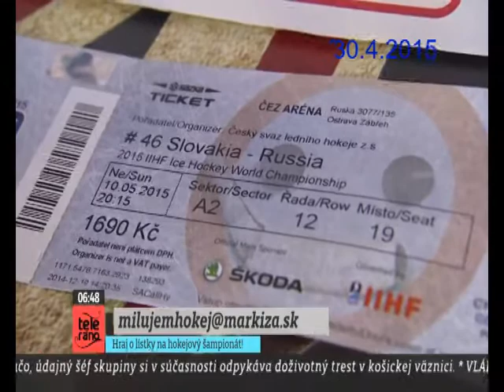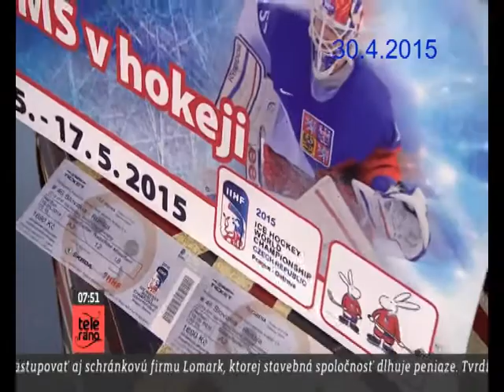MUDr. Miroslav Gašpar a Bioptron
Výzkum oceněný Nobelovou cenou společně s moderní švýcarskou technologií činí z BIOPTRONu nejúčinnější léčebný systém světelné terapie pro neinvazivní prevenci a léčbu různých zdravotních stavů a to bez vedlejších účinků.

Podpořte nás. Dejte „PALEC NAHORU“ a klikněte na „ODEBÍRAT“

Chcete žít déle, zdravěji a úspěšněji ?
Navštivte náš blog na stránce a nechte se inspirovat.